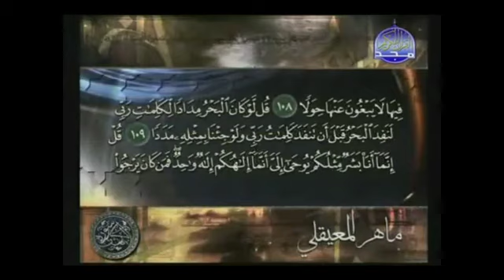Sourate Al-Kahf (La Caverne n°18) de Maher Al Mueaqly (version complète)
Le Prophète (salla Allahu aleyhi wa sellem) a dit:

"Celui qui lit la sourate Al-Kahf (La Caverne n°18) un vendredi, une lumière l'éclairera jusqu'au vendredi suivant"

(Rapporté par Al-bayhaqi)